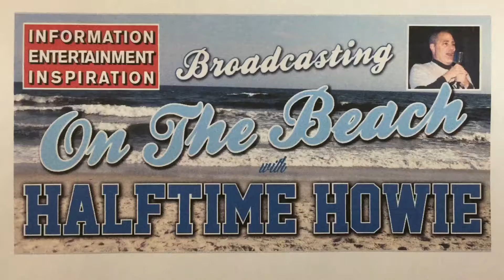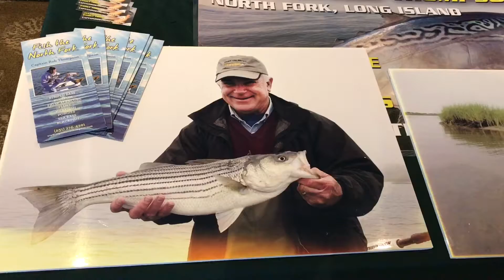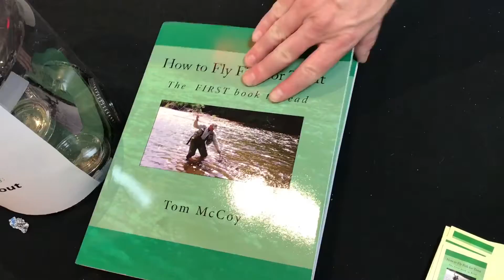Halftime Howie At The 2017 Long Island Fly Fishing Expo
Halftime Howie attended the 2017 Long Island Fly Fishing Expo in Plainview, NY.